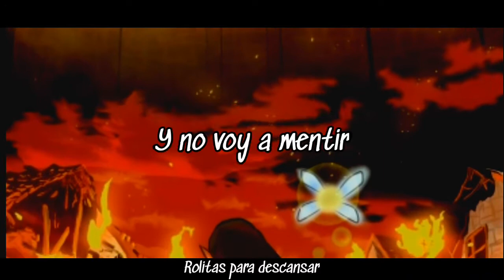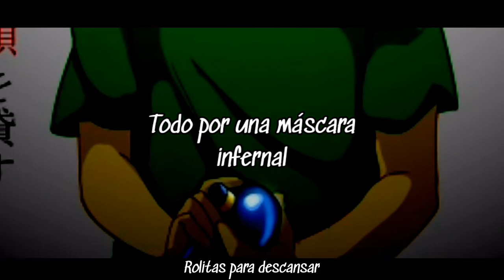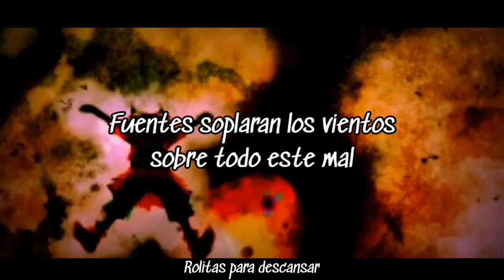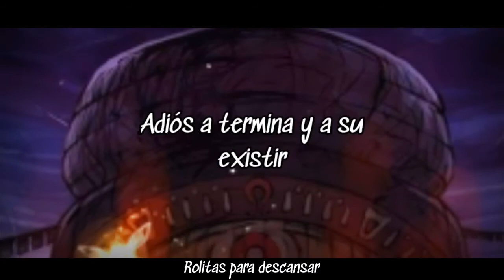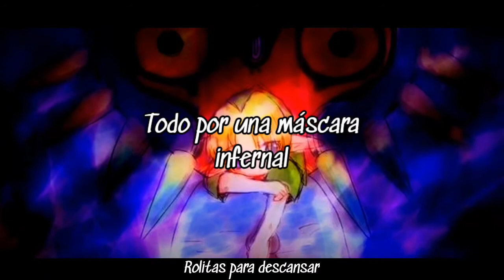Amacener de un nuevo día - Missasinfonia [Letra]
Nuevo vídeo 😊

21/feb/2021

Espero les guste y lo disfruten tengan buenos días tardes o noches y nos vemos en un próximo video uwu.

Canción: Amanecer de un nuevo día
Artista: Missasinfonia